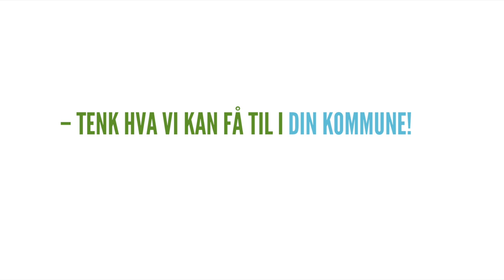Grønn politikk virker!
Vi har fått gjennomslag med bare én representant på Stortinget. Tenk hva vi kan få til i din kommune!

Grønne seire på Stortinget:

- Kravene til ren luft i norske byer endres i tråd med faglige anbefalinger

- Norge har startet planleggingen av et miljøvennlig og bærekraftig Svalbard uten kullindustrien